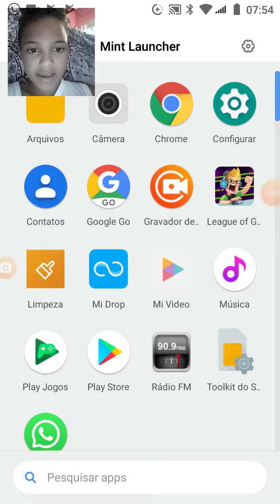Super jogos(2)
Jogo